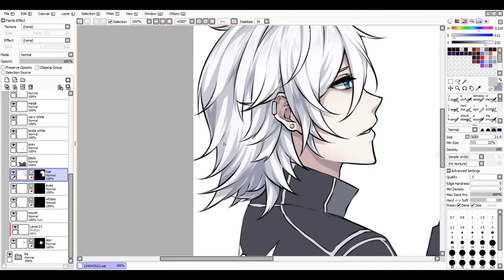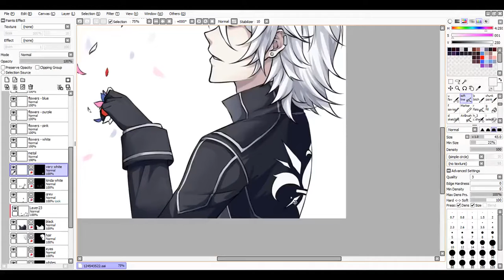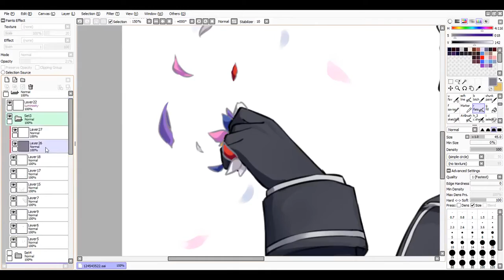「SAI」5.22.17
I don't know what I was doing for the background, so it didn't get recorded.

Original Time:
3~hrs